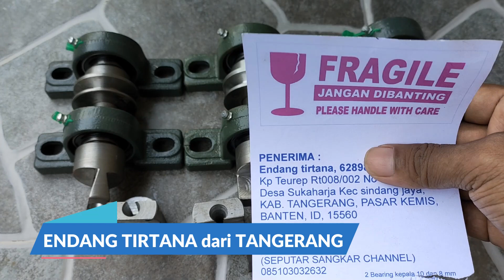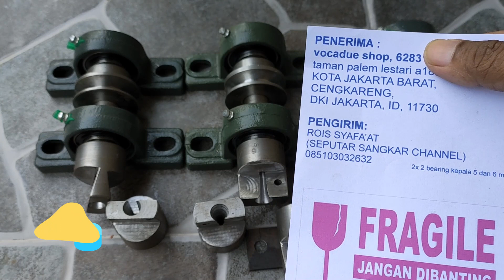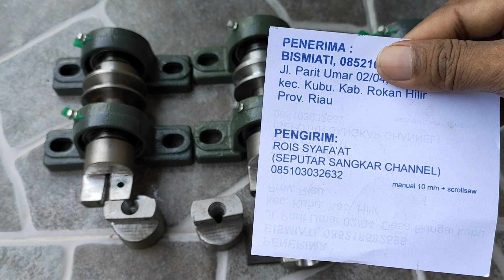3 KALI MESIN DOWEL KELUAR DUA UKURAN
Gabung Grup sangkar burung balongpanggang